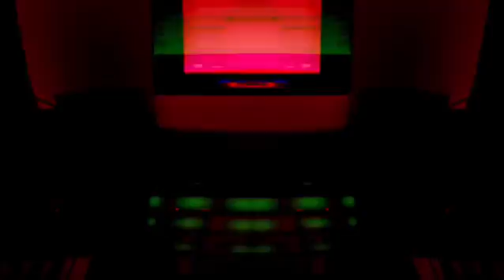Ambient Eye Opens